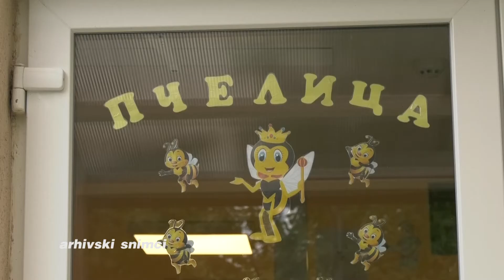Deca ponovo u vrtiću "Pčelica"